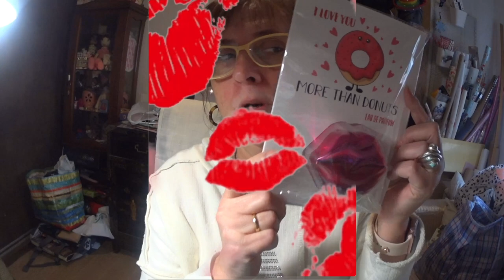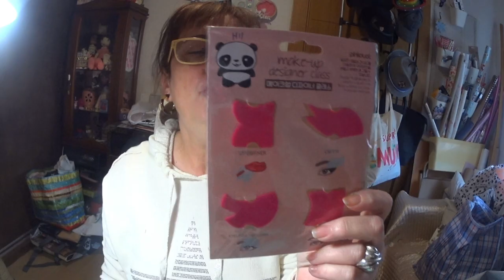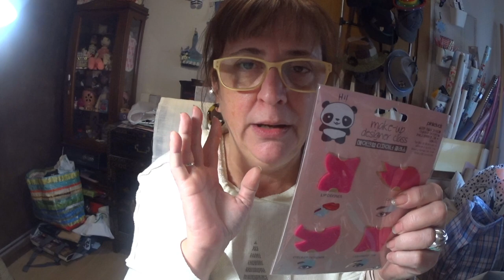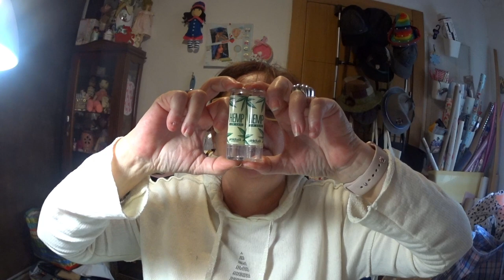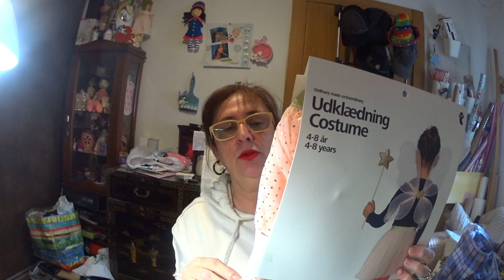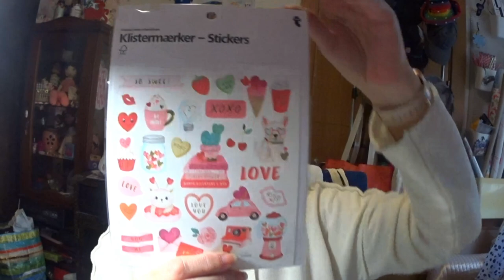SuSuRRoS DeL PaPeL-Scrap ESPAÑA- Compras Scraperas en primor &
Mirad este video se me perdió y lo he encontrado entre un montón.
Y como creo que es un video divertido e interesante. Pues aquí os lo traigo.
Es “ el video perdido y hallado en el tiempo”
Espero que os haga pasar un buen ratito.